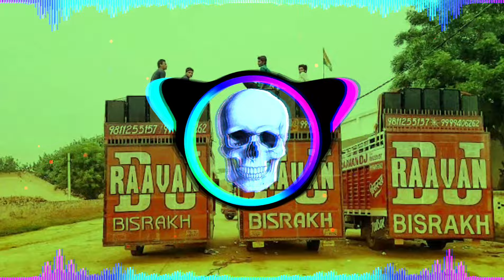Sun chachi Old Haryanvi song Official Electro + Seeti Dailog mix Dj Mohit and Anil nishad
Video Tittle ➤ Sun Chachi   || Mix By dj Anil Nishad
  🎥*Original Dj ReMix Videos Credit*🎥
      Uploaded By ➤???
               ★彡[DJ͜͡ AN͜͡I͜͡L͜͡ NI͜͡S͜͡H͜͡A͜͡D͜͡༒
यह चैनल किसी गलत उपयोग के लिया नहीं बनाया गया है अगर मैंने आपका कोई गाना अपलोड किया है और यदि आप इसे हटाना चाहते हैं आप हमें ईमेल के माध्यम से संपर्क करें या यूट्यूब निजी मैसेजिंग सिस्टम आप का गाना 24 घंटे के अंदर हटा दिया जायेगा

यह मेरा दूसरा यू ट्यूब चैनल है इस चैनल पर मिक्सिंग से जुड़ी हुई वीडियो देखने मिलेंगी,और flm project bhi diya jata है

Template by

Song -sunchachidjremix
Channel Tags---
Dj Anil Nishad
GAUTAM GZB
Dj Asif aligarh
Bk mixing BSR
Dj Parvesh
Dj Akash
Dj singhaniya kalandi meerut
Dj Nadeem Ansari
Dj Rakesh Ralse
Dj mahakal mohna se
Dj Manish Faridabad
Dj Akash JMD
Dj Rohan jsb
Dj Arun Jnd
Dj Akash Gazipur
Dj Music Ada,